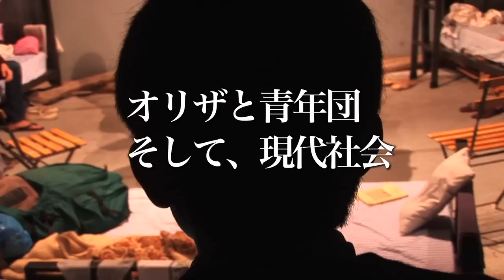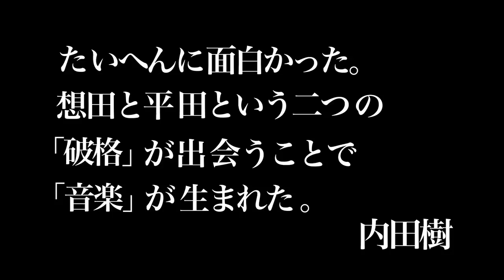映画『演劇1』『演劇2』予告編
『演劇1』
『選挙』『精神』の想田和弘監督が、劇団「青年団」を主宰する平田オリザへの密着取材を試みた2部作の第1弾となるドキュメンタリー映画。平田が唱える「現代口語演劇理論」に基づく芝居のリアルな世界観をひも解くべく、戯曲の執筆や稽古、照明や舞台美術、ワークショップなど劇団の運営を取材。平田の哲学や方法論、組織論に迫り、また大昔から続いてきた演劇という営みについて問う。隅々まで神経の行き届いた平田の演出、そしてその困難な課題に応えるために稽古や勉強を繰り返す劇団員たちの日常に驚かされる。

『演劇2』
劇団「青年団」と演出家の平田オリザをテーマにした2部作の第2弾で、現代社会で生き残るための劇団の戦略や活動に焦点を合わせたドキュメンタリー。84人の俳優と22人のスタッフを抱えながら、小規模なこまばアゴラ劇場を拠点に、ひとつの公演にじっくりと時間をかける青年団が、長引く不況の中で模索する様子を探る。監督は、『選挙』『精神』で高い評価を受けた想田和弘。教育の場での演劇教育プログラム、講演や政治家との懇親会、海外への進出など、社会との関係に将来を見いだした平田の現実的な戦略に目を見張る。
 配給: 東風